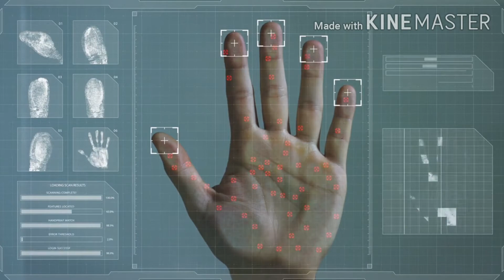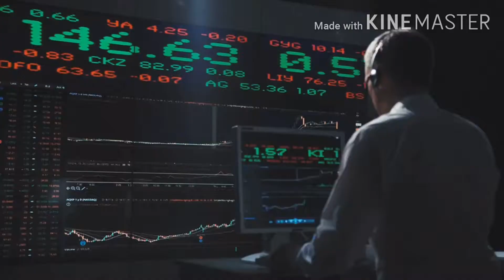Upcoming latest technology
Technology will be there in 2050
Future technology concepts